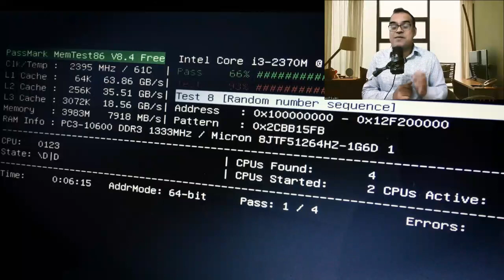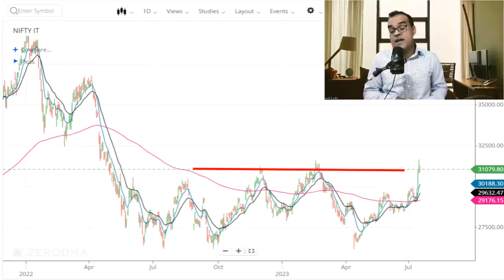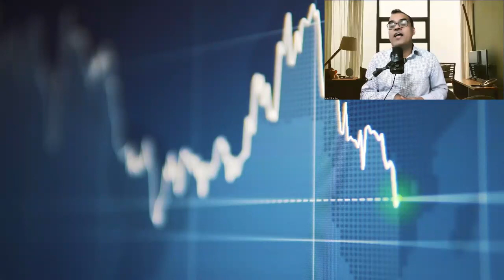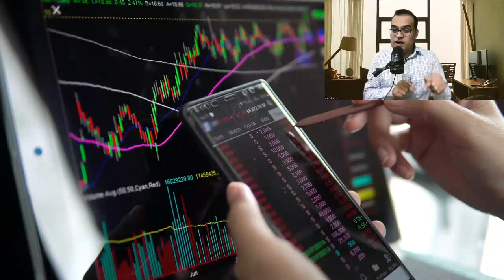Infosys signs $2 billion AI deal with existing strategic client. Infosys Share Latest News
Topic -
India, Iran plan to route Russia trade through Chabahar
Why Indian state refiners may shift away from Russian oil
Russia oil discount to India shrinks to $4, delivery charges remain opaque
Infosys signs $2 billion AI deal with existing strategic client. Details here
Rupee-dirham deal is bilateral, not about resolving Russia payments issue: UAE Envoy